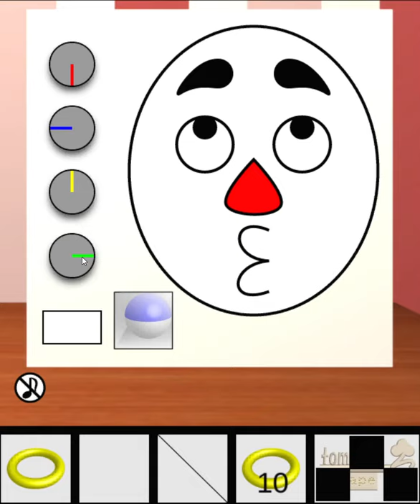[TomoLaSiDo] Escape Challenge 126: Hanawa Room (10+1) Walkthrough